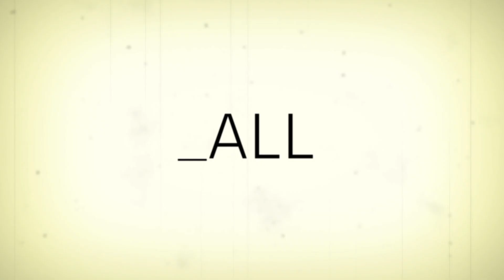Fresh Mex - Counterfit Ep. 6 | All Def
Meet Counterfit! He's that neighborhood dude we all know - the angry one you don't want to make eye contact with when he crosses your path. Watch our antihero as his zero-fucks-given attitude lands him in outrageously comical and situations!

[CONNECT]

[CREDITS]
Created by: Alfonso Amey & Keu Reyes